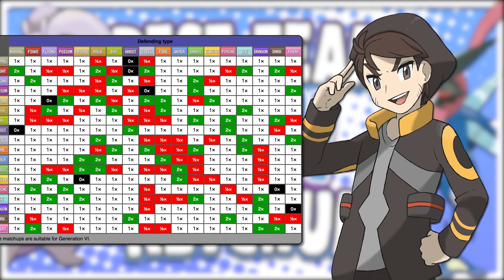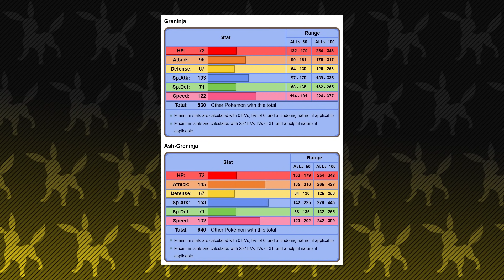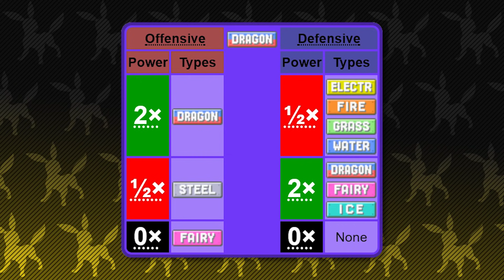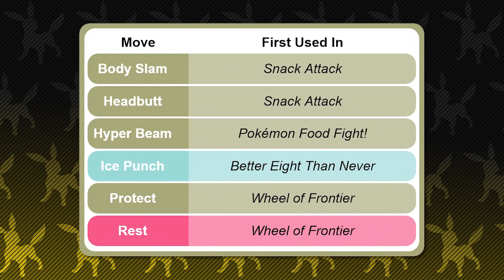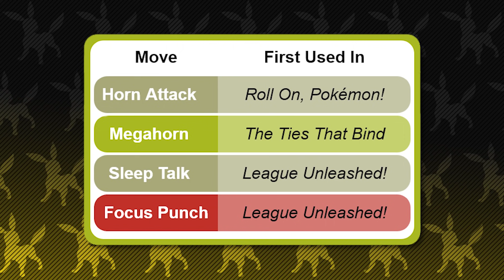Best Team for Ash Ketchum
So this is the best team for Ash Ketchum when he performs in league matches! Will he use this team? No. Is it a good team?